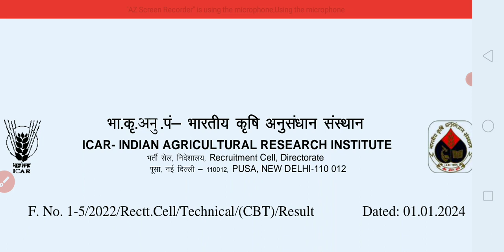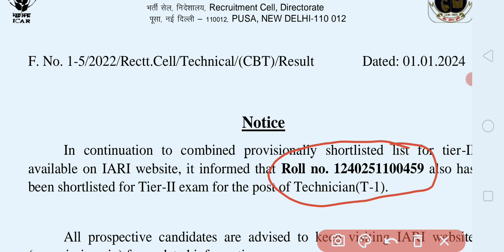icar tech tier-1 एडिशनल रिजल्ट जारी |Icar tech revised result जारी